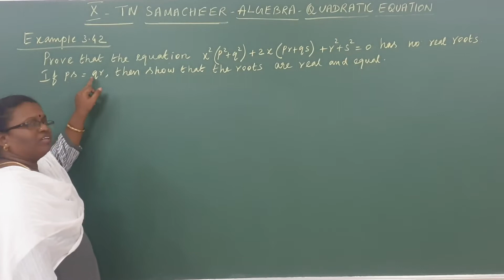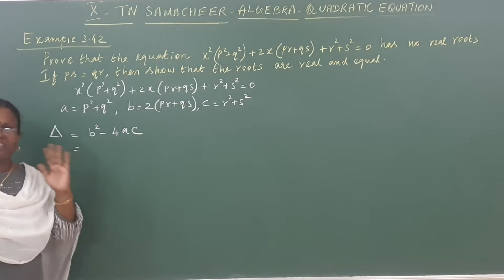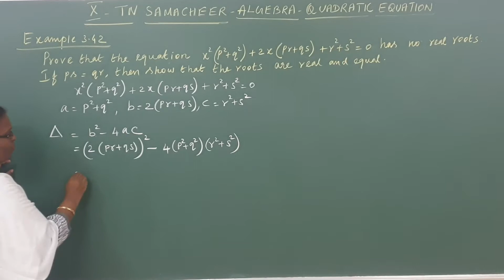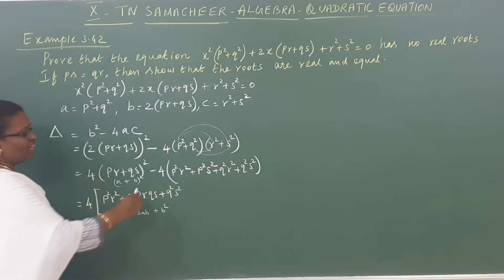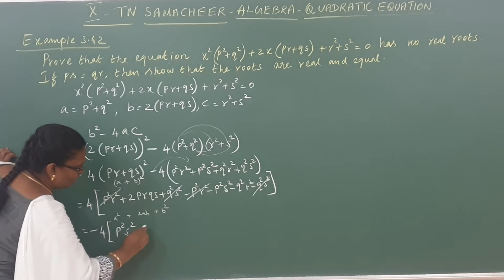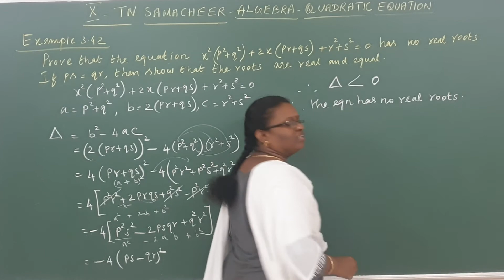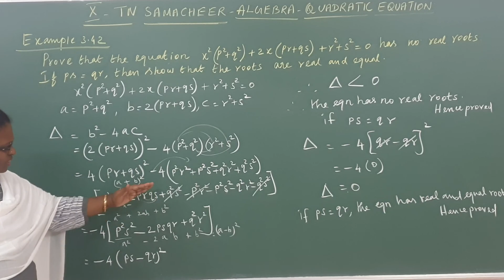ALGEBRA – NATURE OF ROOTS – EXAMPLE 3.42(SOLVED) – X MATHS – TN SAMACHEER(20 – 21) – PART 70